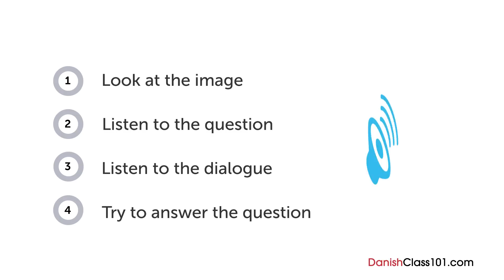Danish Listening Practice - Talking About Vacation Plans in Danish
With this video you will improve your Danish skills.
↓Check how below↓
If you don't understand much Danish and want to be able to understand and speak it, this video is made for you because it will get you to improve your Danish skills!
DanishClass101 is here to help you progress in your Danish study.
This is THE place to start if you want to learn Danish, and improve both your listening and speaking skills.